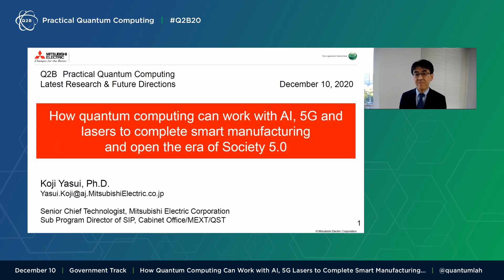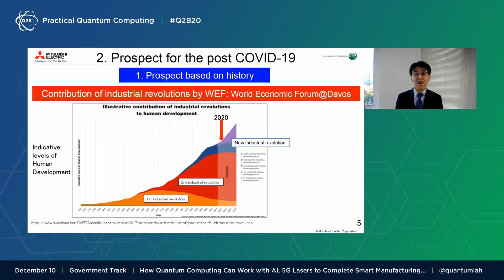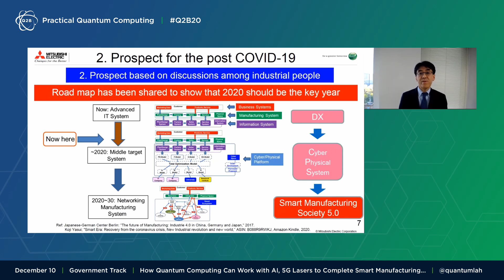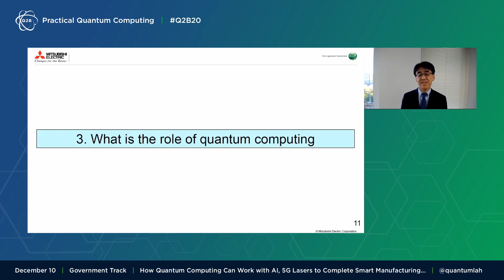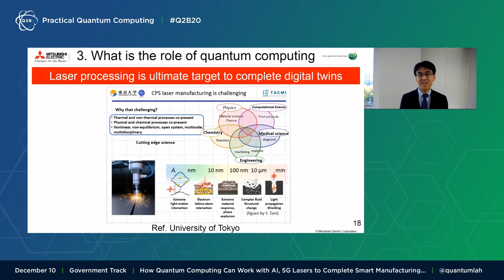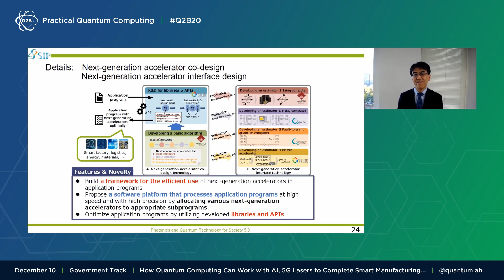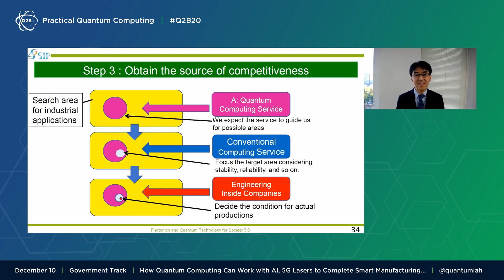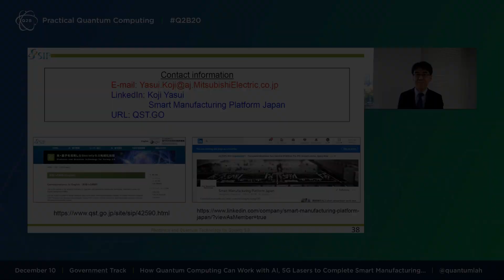Q2B 2020 | How quantum computing can work with AI, 5G lasers to complete smart manufacturing and...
"How quantum computing can work with AI, 5G lasers to complete smart manufacturing and open the era of Society 5.0"

Dr. Koji Yasui, Senior Chief Technologist, Mitsubishi Electric Corporation and Sub Program Director of SIP, Cabinet Office/MEXT/QST, presents to attendees on December 10, 2020 at Q2B20 - Practical Quantum Computing, an annual conference hosted by QC Ware.